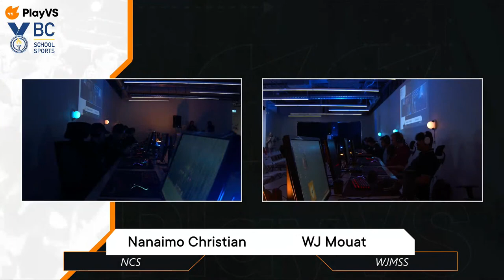BCSS Esports Spring 2022 Finals (Rocket League/League of Legends)